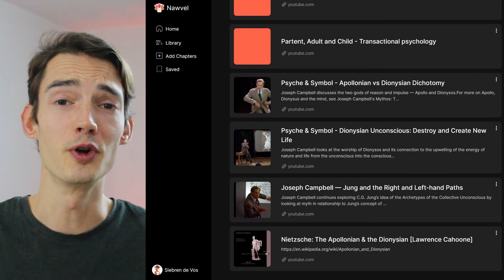Inner Struggle? Society's Blindspot Explained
Learn about Apollo and Dionysus on Nawvel for Free.

00:00 The struggle
00:43 Know Thyself
01:57 Birth of Tragedy
04:08 Your new glasses
09:31 Fit in?
11:25 Check out Nawvel!